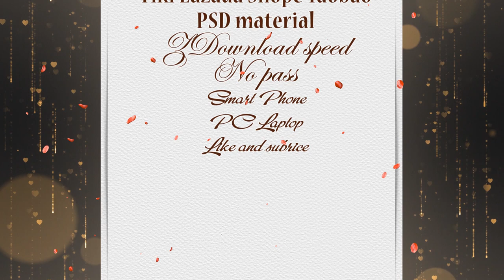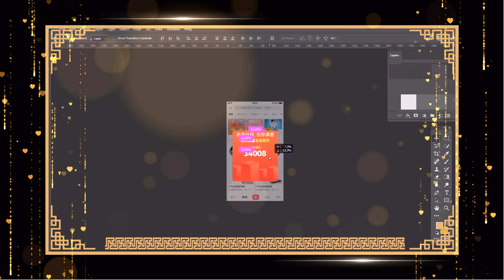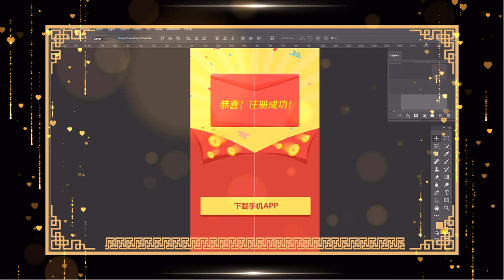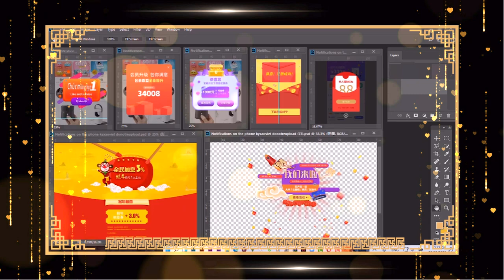Notification bar Template lazada tiki taobao shoppe Download free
➤ No Rar : Mobile and one click download